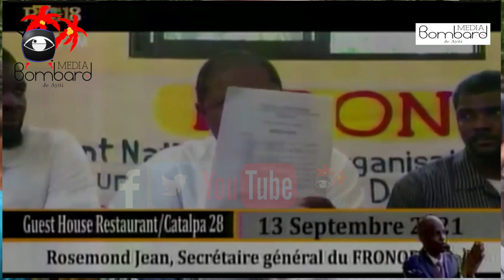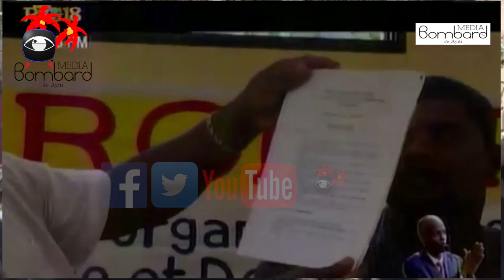Flash--Rosemond Jean Souke Peyi a PM Ariel Henry Ki Revoke Minis Jistis La